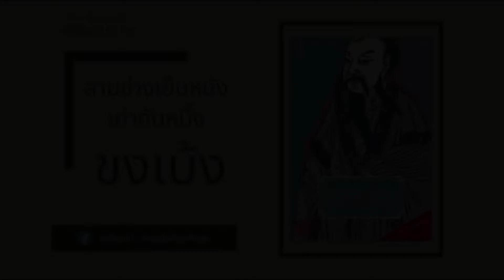สามช่างเย็บหนังเท่ากับหนึ่งขงเบ้ง EP.10 l สามก๊กฉบับนอกทำเนียบ ขงเบ้ง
เจตนาในการอ่านหนังสือเพื่อเป็นหนังสือเสียงนี้ ก็เพื่ออ่านให้คุณพ่อคุณแม่คุณปู่คุณย่าคุณตาคุณยายคุณลุงคุณป้าคุณน้าคุณอาพี่ๆน้องๆเพื่อนๆ ผู้ที่ต้องการพัฒนาตัวเอง และคุณผู้ฟังที่รักได้ฟัง เพื่อเป็นเพื่อนในยามเหงา,ยามว่างหรือฟังก่อนนอนเท่านั้น
เนื่องด้วยผู้อ่านเห็นข้อจำกัดบางประการที่เพื่อนๆผู้ฟังที่รักของเราไม่สามารถเข้าถึงหนังสือเล่มใดเล่มหนึ่งที่เขาสนใจหรือมีข้อจำกัดทางด้านร่างกาย,สายตา และการอ่าน ได้รับฟังหนังสือเสียง ที่มีสาระดีๆเพื่อพัฒนาตนเอง เพื่อความบันเทิง เพื่อประโยชน์และความสุขของผู้อ่านและผู้ฟังที่รักทั้งหลาย ต่อไป
ขอบคุณสำหรับการรับฟังค่ะ ขอฝากคุณผู้ฟังที่รักทุกคนกดไลค์ กดแชร์ กดติดตาม  หรือจะคอมเม้นท์มาคุยกันก็ได้นะคะ ☺️
Source:
สามก๊กฉบับนอกทำเนียบ ขงเบ้ง
เล่าเป็นภาษาไทยโดย "ยาเส้น"
พิมพ์ครั้งที่ 2 สำนักพิมพ์สมิต

Photo :
Samkok991.com
Writer.dek-d.com